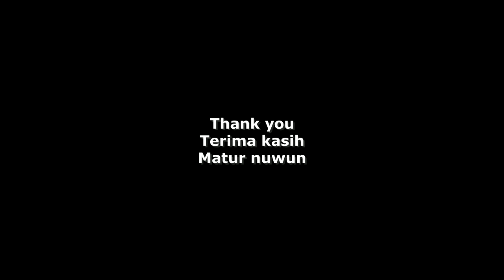Tradisi Kirab Dupa dan Buceng dalam Bersih Nagari, Hari Jadi Kabupaten Tulungagung ke-817 (2022)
Dupa and Buceng carnival traditions, Bersih Nagari, 817th Tulungagung regency's anniversary (East Java, Indonesia, 2022).